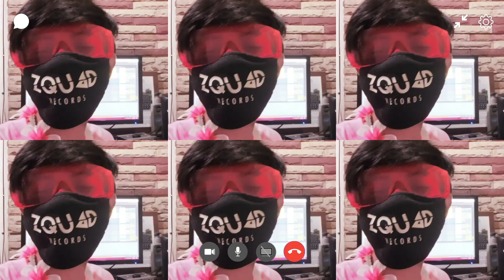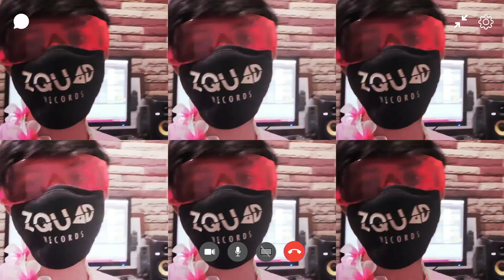โควิดติดสาด (COVID-19) - PT, อิสราฮาซังฮี, 34PP, NOT’TOY & DJ CHANGNOIZE【Video Call MV】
Artist : PT, อิสราฮาซังฮี, NOT’TOY, PP & DJ CHANGNOIZE
Genre : Hiphop, Drum & Bass (Electronic Music)
Lyrics by : PT, อิสราฮาซังฮี, NOT’TOY, PP
Produced by : DJ CHANGNOIZE
Arranged by : DJ CHANGNOIZE
Mixed/Mastered by : DJ CHANGNOIZE
Album : Zummer Ranger
Record : Wooferlab Studio
Video/Editor by : Mirror'6
Stylist by : Emiryblack & Mirror'6
Support by : JONE $ 500
Crew : ZQUAD Records

⚡️💻💦 "สงกรานต์ ออนไลน์" by ZQUAD Records
ในช่วงวิกฤติ Covid-19 นี้ ทำให้สงกรานต์ปี 2563 ถูกยกเลิก
ทุกคนต้องอยู่บ้านตามมาตรการป้องกันจากรัฐบาล

เราจึงให้ทุกคนถ่าย MV เพลงนี้จากที่บ้าน ราวกับเป็นการ
Video Call เล่นสงกรานต์ผ่านหน้าจอคอมกัน วัตถุประสงค์
เพื่อผ่อนคลายความเครียด ในช่วงที่ทุกคนออกไปไหนไม่ได้

โดยเราตั้งชื่ออัลบั้มนี้ว่า "ZUMMER RANGER"
เป็นเหมือนขบวนการ 5 สี ที่มากรอบกู้โลก ด้วยเพลงแดนซ์
แบบสนุกสนาน ผสมผสานหลากหลายแนวใน 5 เพลง
ได้แก่ แทรป, ดรัมแอนด์เบส, อีดีเอ็ม, สามช่า, หมอลำ, เร้กเก้ ฯลฯ

🎬 ลิ้งก์เพลงอัลบั้ม ZUMMER RANGER

🙏 ขอสงกรานต์จงหวนคืนสู่คนไทย และพ้นภัยจากโรคระบาด
ในเร็ววัน ข้าพเจ้าทีมงานจาก ZQUAD Records ขอส่งกำลังใจ
ให้ชาวไทยทุกท่าน ผ่านวิกฤตนี้ไปด้วยกัน

• ติดตามผลงาน ZQUAD Records ได้ที่แฟนเพจ

• ติดตาม Rapper & Producer ส่วนตัวได้ที่ IG